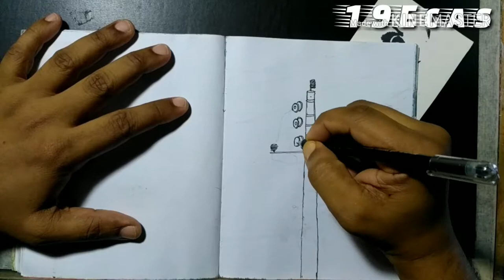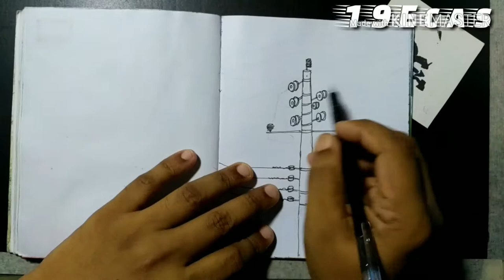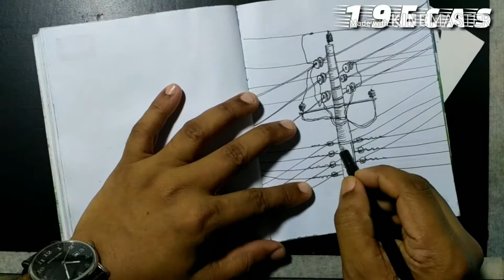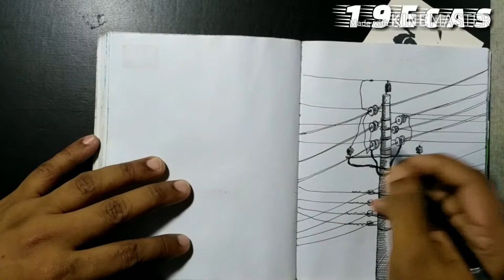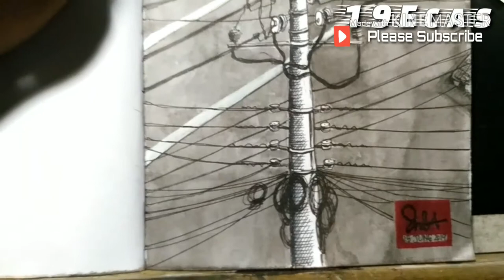Pen sketch | Electric Pole | time-lapse